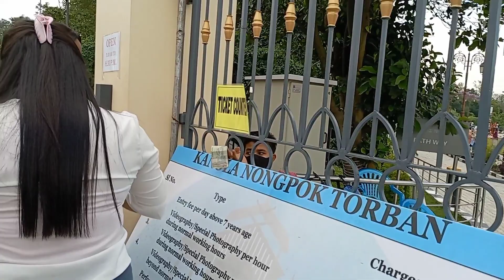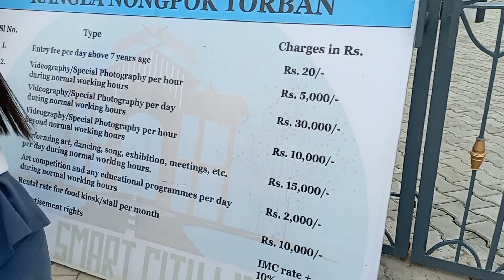Chilling around at kangla Nongpok Torban.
@kangla nongpok Torban